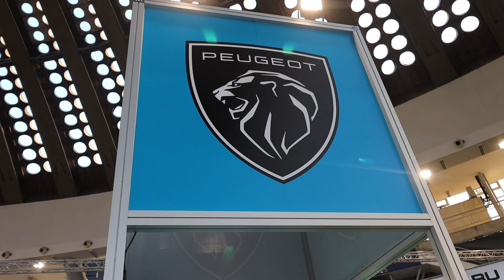Redizajnirani Peugeot 208 premijerno na BG Car Show